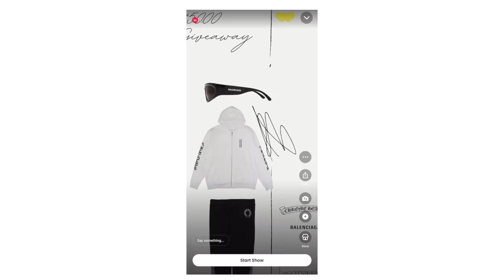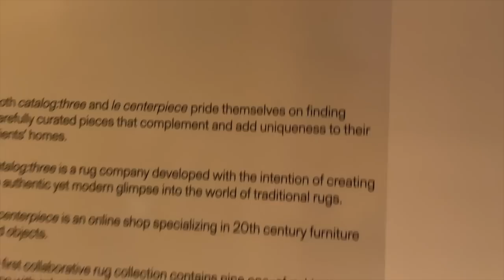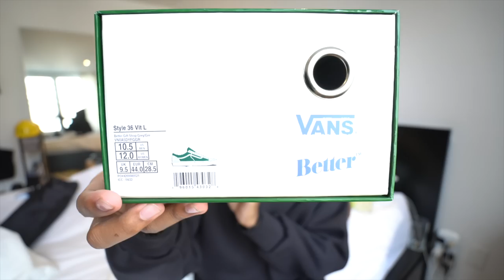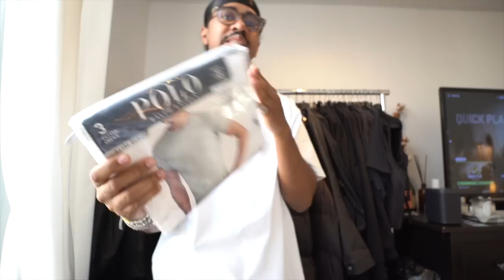Fall shopping, Closet cleanouts & $5,000 giveaway..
Bookmark my next live show, and I hope to see you guys in the chat and in NYC for the Whatnot x Bowery Showroom event:

Songs: kayako lofi